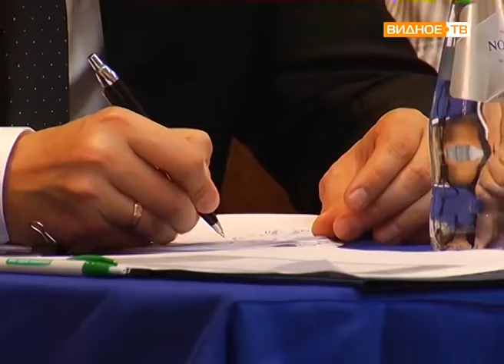"Открытый разговор" - встреча власти с лидерами общественного мнения